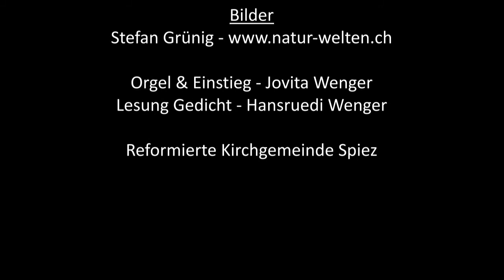Musik & Poesie - Über die Verzweiflung eines Schneeglöckleins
Ein Hoffnungsklang in besonderer Zeit

mit Jovita und Hansruedi Wenger